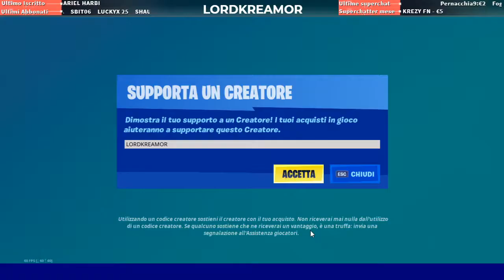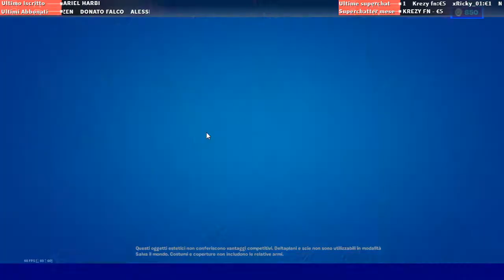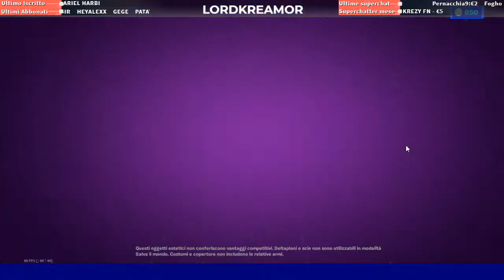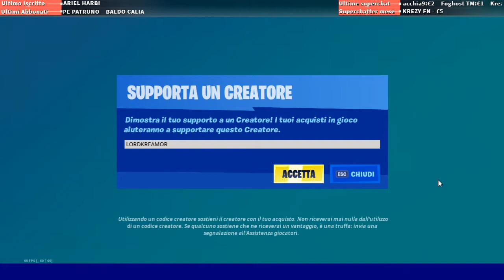FORTNITE SHOP 5 Gennaio 2021 - ABBIAMO INFINITO!!!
🧡 Lascia un commento e un bel MI PIACE. Rispondo a tutti! 🧡

🔫 CODICE CREATORE FORTNITE: LORDKREAMOR

LA MIA CONFIGURAZIONE:
•► Scheda Madre ➝
•► Memoria Ram ➝
•► M2 250gb ➝
•► Hd 1 Tb ➝
•► Scheda Video ➝